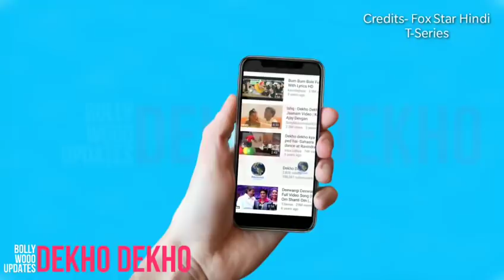Ek Chumma Video Song Out Now, Housefull 4, Akshay, Bobby, Riteish, Kriti, Pooja